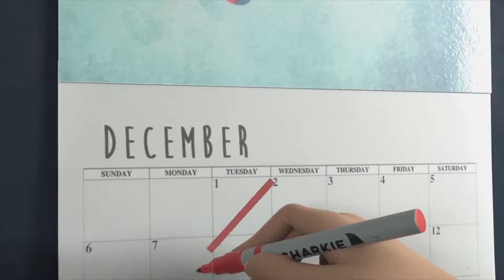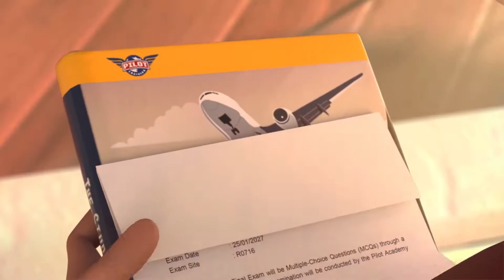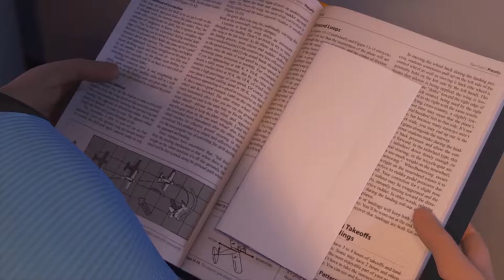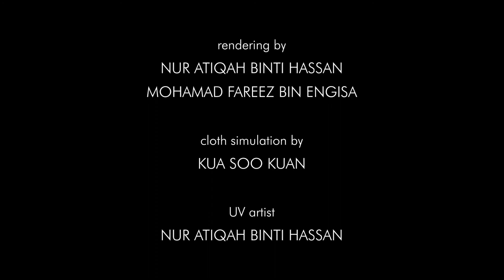CGI Animated Short Film: "Miles to Fly" by Stream Star Studio || STAFF PICK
CGI 3D Animated Short Film: Miles to Fly Animated Short Film by Stephanie Kua Soo Kuan, Mohamad Fareez Bin Engisa, Ng Xue Yi, Nur Atiqah Binti Hassan at Multimedia University.

CREDITS:
Director - Stephanie Kua Soo Kuan
Story - Stephanie Kua Soo Kuan, Mohamad Fareez Bin Engisa, Ng Xue Yi, Nur Atiqah Binti Hassan
Storyboard Artist - Mohamad Fareez Bin Engisa
Concept Artists - Stephanie Kua Soo Kuan, Ng Xue Yi
Animators - Mohamad Fareez Bin Engisa, Stephanie Kua Soo Kuan
Modeling - Stephanie Kua Soo Kuan
Rigging - Mohamad Fareez Bin Engisa
Shading & Texturing - Ng Xue Yi
Lighting - Stephanie Kua Soo Kuan
Rendering - Nur Atiqah Binti Hassan, Mohamad Fareez Bin Engisa
Cloth Simulation - Stephanie Kua Soo Kuan
UV Artist - Nur Atiqah Binti Hassan
Compositing - Ng Xue Yi
Editing - Stephanie Kua Soo Kuan
Sound - Nur Atiqah Binti Hassan, Stephanie Kua Soo Kuan
Mentors - Muhamad Ayman Jamaludin, Nekhat Sultana Binti Tarique Azam